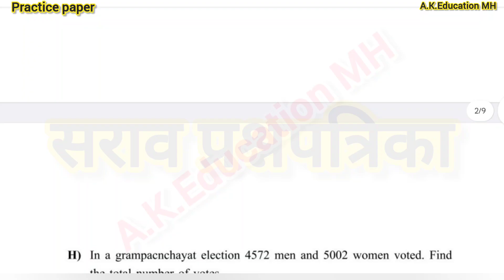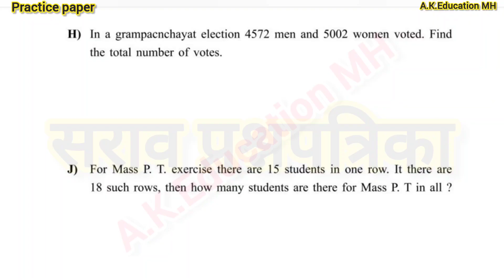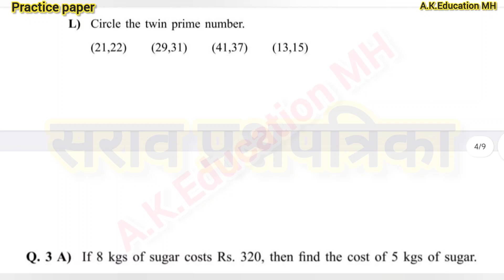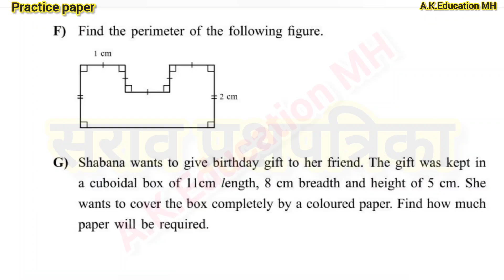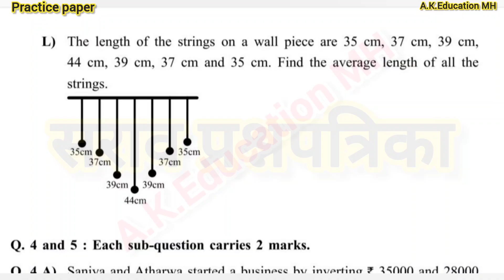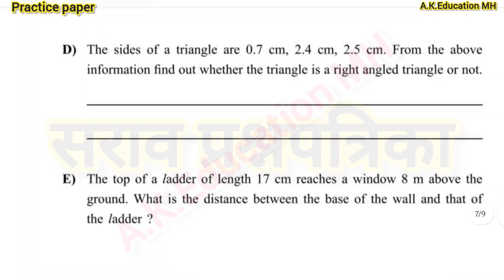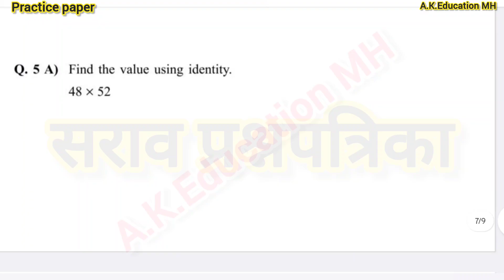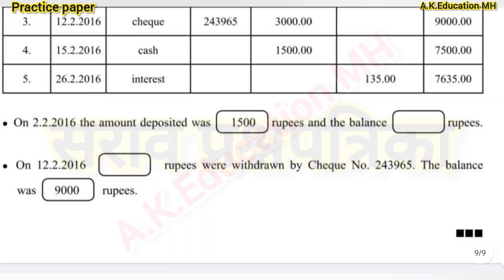पायाभूत चाचणी 2025-26 इ 8 वी गणित सेमी| इ 8 वी पायाभूत चाचणी गणित सेमी सराव प्रश्नपत्रिकाbaseline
baseline test class8th maths question paper 2025-26
iytta dahavi payabhut chachni ganit semi paper 2025
*या व्हिडिओ मध्येआकारिक चाचणी 2025/ प्रथम घटक चाचणी सर्व इयत्ता प्रश्नपत्रिका / पेपर 2025-26 सेमी व मराठी माध्यम या playlist मध्ये इ 7 वी ते इ 10 वी च्या सर्व विषयाच्या प्रथम घटक चाचणी/आकारिक चाचणी 2025-26 च्या सराव प्रश्नपत्रिका आहेत ! # first unit test2025-26*👇